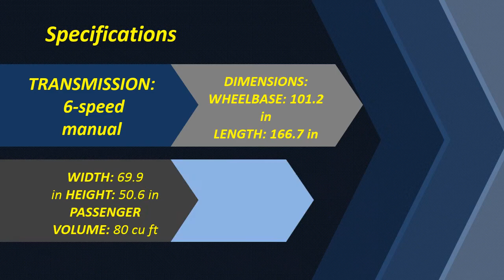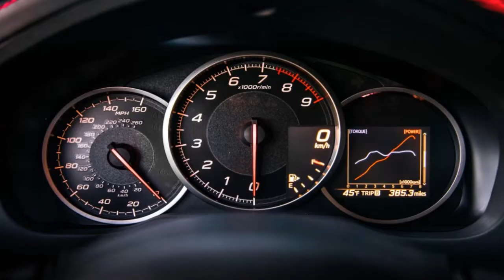2017 Subaru WRX STI Specs - Zorogawoh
2017 Subaru WRX STI Specs  - Zorogawoh

It’s easy to write off the 2017 Subaru BRZ, which was updated this year, as being only slightly improved. Several carefully chosen engine tweaks net Subaru’s nippy little sports car just 5 horsepower and 5 lb-ft of torque more than before. There also were some structural enhancements here and there that made the sort of difference that Subaru can’t be bothered to calculate in percentages of improved chassis stiffness. Yet the road feel is remarkably improved, particularly from behind the wheel of a BRZ equipped with the optional Performance package.

Music credit byjdi-032114-marching-beat-90-bpm-121913-jd-70